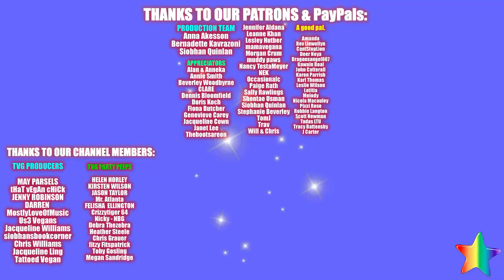7 realistic, easy & delicious vegan dinners, plus some bonus pussy!!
Here's what we ate during the latter days of Jason's time off work.

Oldham
OL1 9TH